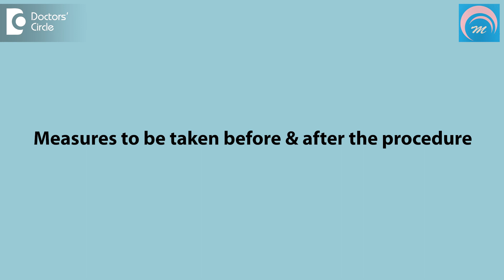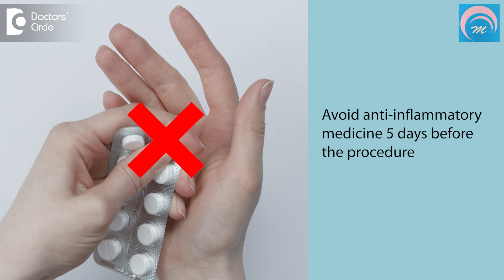PRP for Urine Leak on Exertion or Stress Incontinence-Pre & Postop Tips-Dr.Sunitha T|Doctors' Circle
Dr. Sunitha T | Phone 📞 :  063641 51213 (Online & in-person appointment can be booked online or by call) | Registration No: 76753 Karnataka Medical Council, 2007
Consultant Obstetrician, Cosmetic Gynecologist & IVF Specialist | Madilu Multi Speciality Clinic, Vidyaranyapura, Bangalore, India
So stress incontinence is nothing but a urinary leakage while having a physical activity such as coughing laughing sneezing as well as lifting heavy weights. So usually the stress incontinence is treated by surgical procedures. So we have a non-surgical approach which is PRP. PRP is nothing but Platelet-Rich Plasma. So which is going to help form the urethral muscles PRP is highly rich plasma which is extracted from patients own blood. It is injected per urethrally. It usually it takes three to four sittings and one month apart. What are the measures to be taken before the procedure? If you are on an anti-inflammatory medications. You have to avoid just five days before the procedure and post procedure. One should not take a bath for 24 hours avoid smoking and alcoholism. Avoid applying a cold or heat compressors over the injected areas avoid intimacy for six to eight weeks.

Role of PRP and laser in stress incontinence | PRP treatment for uterus  | PRP treatment is safe  | PRP treatment pros and cons  | PRP vs laser treatment  | PRP with laser therapy  | PRP laser procedure  | Do PRP injections really work